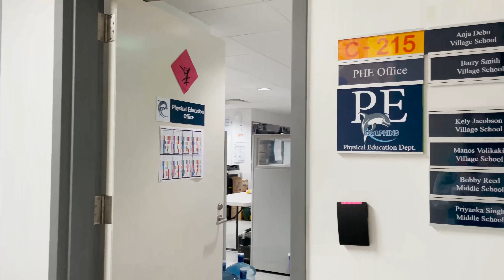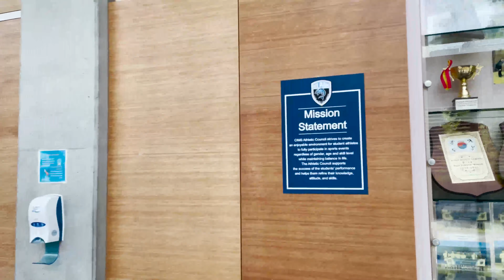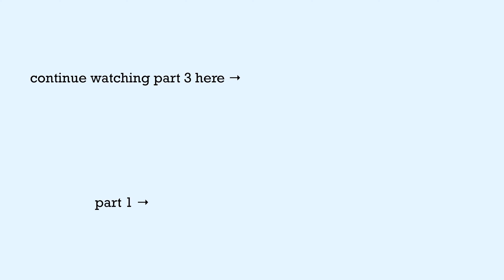Chadwick International School Tour | Performing Arts & Athletics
socials :
art instagram @lartde_e